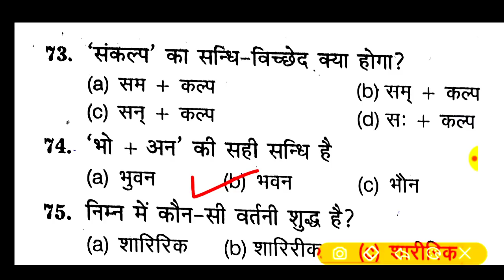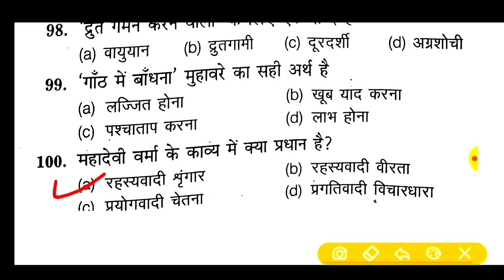UPSSSC EXAM!हिंदी फुल टेस्ट👉{397)🔴बीएड, लेखपाल,RO/ARO,फारेस्ट,जेल,UPTET,CTET,S.I, पुलिस,All State